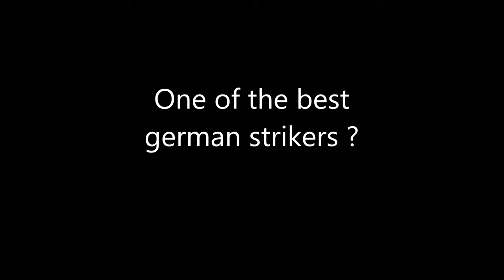Max Kruse All Goals 🔥 2018 2019 ' King Kruse ' HD